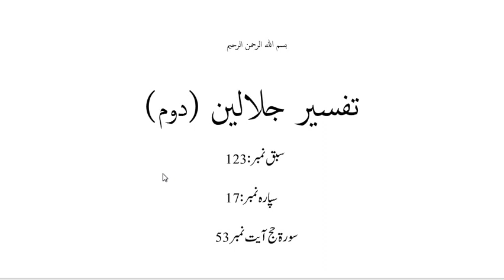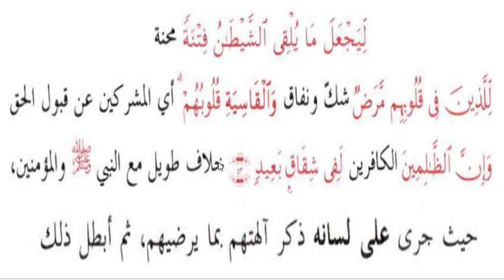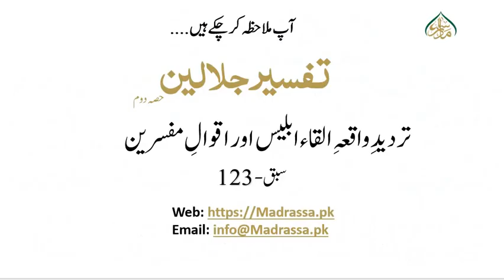جلالین حصہ دوم،سبق نمبر:123 تردیدِ واقعہِ ابلیس اور اقوالِ مفسرین / jalalain Part2 lesson 123